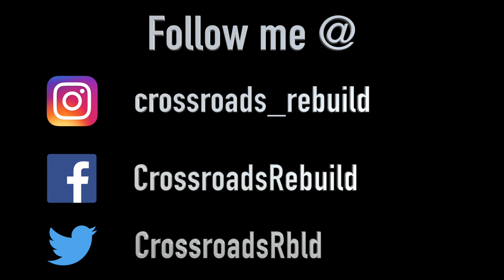Rebuilding A Wrecked 2017 Ford Police Interceptor Utility -- Part 7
In this episode we got the new engine prepped and assembled, and then fully installed in the Interceptor! I had a lot of help from friends in this episode. Huge shout-out and thank you to Doug, Jace, and Curtis who spent a lot of hours helping me this week to get the new engine ready and installed!

I’ll have more episodes coming out as quickly as I can get work done on the Interceptor.

If this is your first time watching one of my projects, thank you! If you like what you watched, I’d appreciate a like on the video! That would really help me out.

I’ve got more videos in the BMW E90 maintenance series, Part 3 of the Camry engine swap (finished it up!), finishing up the rebuild on the Mercedes W211 E320, work on the clean title E36 BMW convertible to get it ready for sale, and more. I also have more salvage rebuild projects coming soon as well!

Sony a6500
Sony DSCWX500/B
Tripod Tile Head
GoPro Hero 6 Black
GoPro Hero 7 Black
GoPro Gooseneck
GoPro Magnet Mount
Trim Clip Pliers
Harmonic Balancer Pulley Puller
Battery Jumper
Socket Accessory Set
Swivel Spark Plug Socket
ANCEL Car Code Reader
Battery Tender

Send mail or packages to Crossroads Rebuild:
Danville, IN  46122

Hotshot 3
Hall Of Fame 2
Lets Bounce
Lights Out Work Out 3
Summer Night (Instrumental Version)